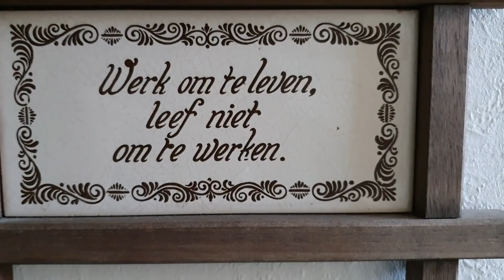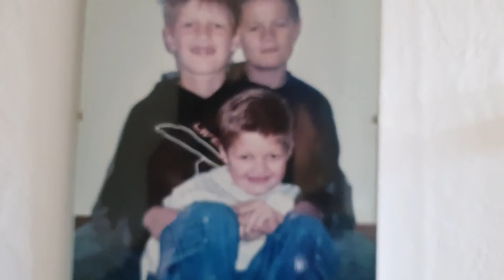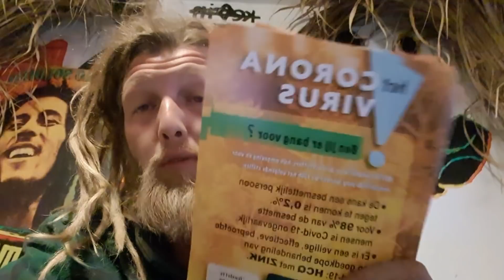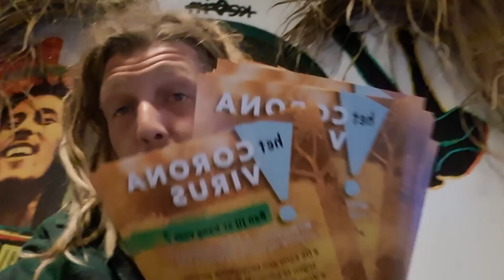VEEL LULLEN EN NIKS DAAR - #64 NEVER CLEVER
Voor donateurs NL63 RABO 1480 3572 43

Geld word gebruikt voor kleding en apparatuur